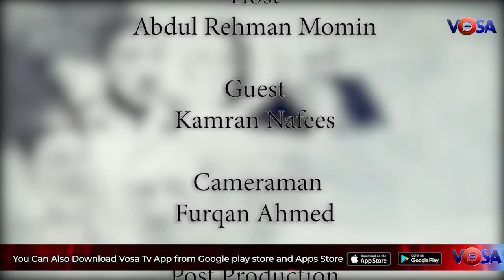معروف شاعر، کامران نفیسن بنے ادب ادیب کے مہمان۔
Adab Adeeb EP 113